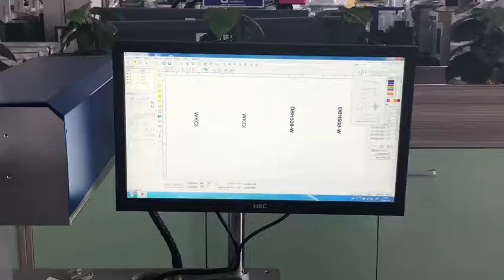Mopa fiber laser cable black marking machine, color laser printing machine